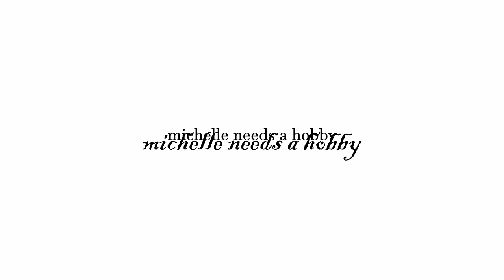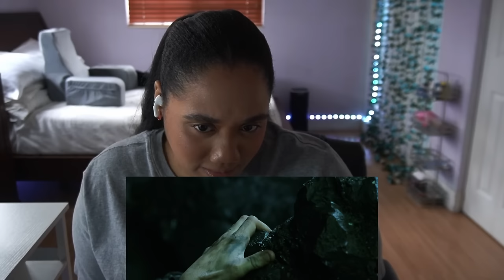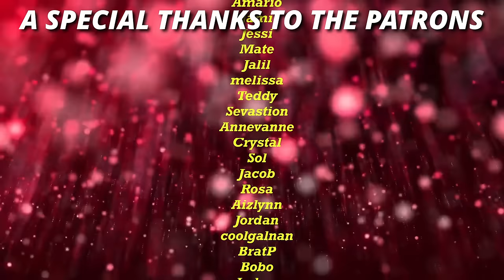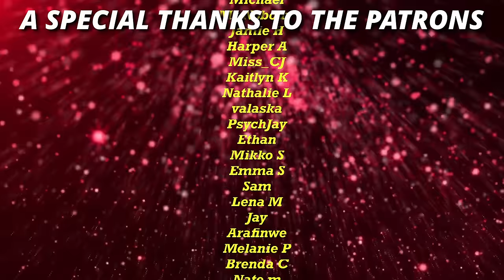gollum is the WORST ugh | Lord of The Rings: Return of The King Extended Edition Part 1 Reaction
00:00 - intro
11:08 - reaction
47:02 - patron!shoutout

Hi everyone! Today is Lord of The Rings "reaction" day :) ugh gollum was such a hard watch. before i started "reacting" i talked about how i wanted smeagol to change and become better, but the second he started to target sam he DESTROYED my hope for him. frodo and sam have been such a strong duo throughout the story so seeing gollum tear them apart is heartbreaking. sam didn't deserve! now aragorn! while i was "watching" i was proud of aragorn for stepping up and claiming the title of king. aragorn has been such a strong and wise character thus far and has proven every step of the way that he would make for a fair and just king. if there's any character who deserves so much better that would be faramir. faramir has only tried to make his father proud and it infuriates me that he gets treated that way. i absolutely looovvveee "reacting" to lord of the rings, it's been such a treat and it's been such an immersive experience. thank you all so much for watching and i oh so hope you all enjoy the "reaction". take care and i'll see you next time everyone :)

"Lord of The Rings reaction"
"Lord of The Rings: Fellowship of The Ring Reaction"
"Lord of The Rings: Return of the King Reaction"